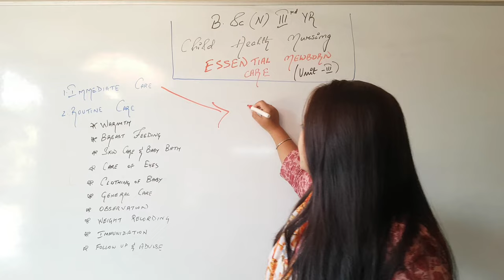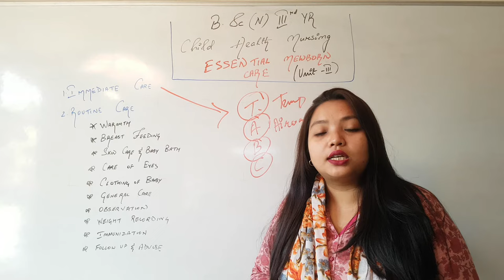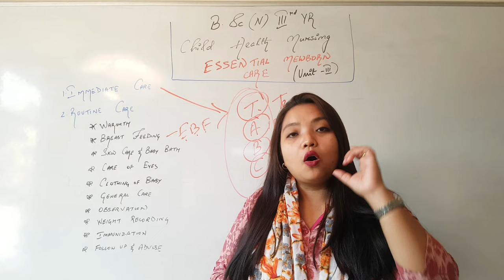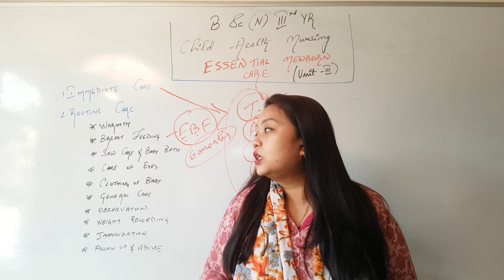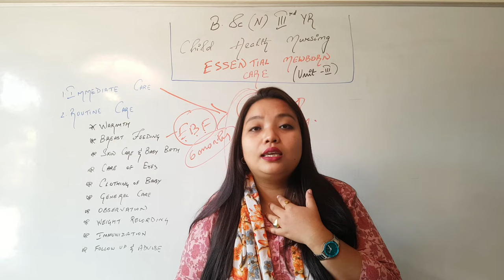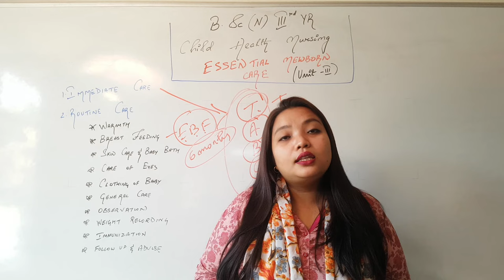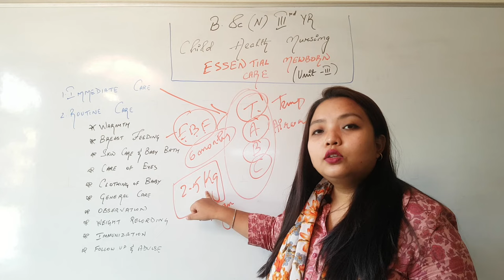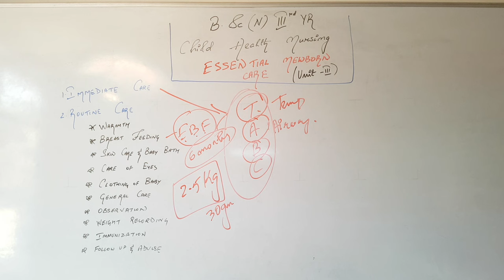Essential New Born Care II B Sc Nursing 3rd Year II Child Health Nursing II